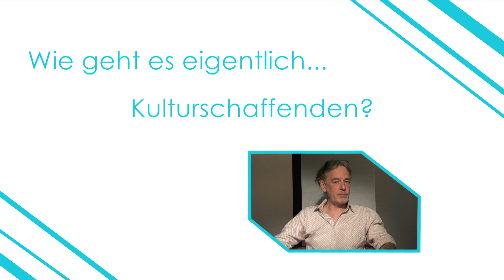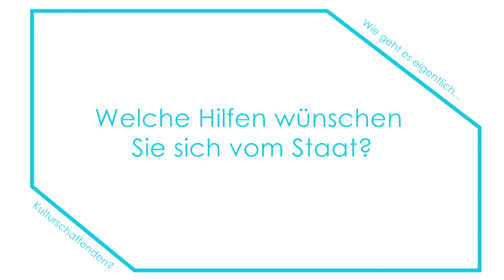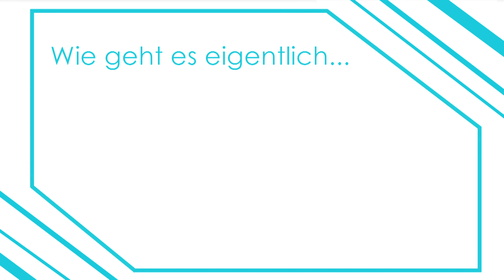Wie geht es eigentlich... Kulturschaffenden?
Wie geht es eigentlich Kulturschaffenden in Zeiten von Corona? Wie hat sich der Beruf Musiker und Veranstalter verändert und welche Folgen hat das Virus für die Existenz von Freiberuflern?